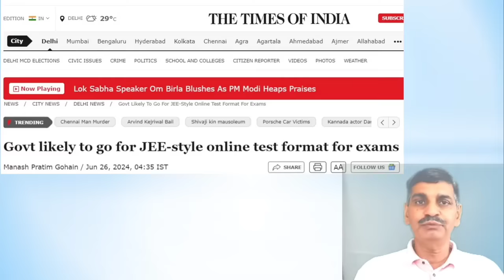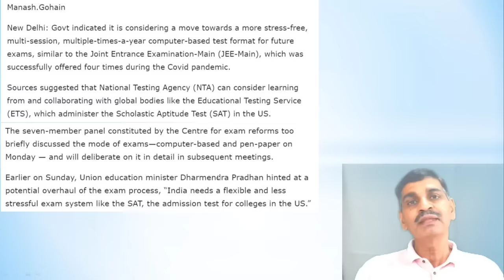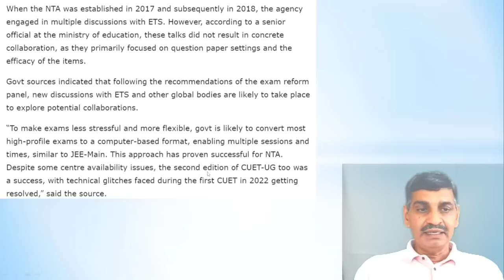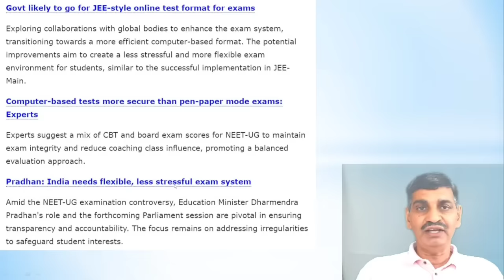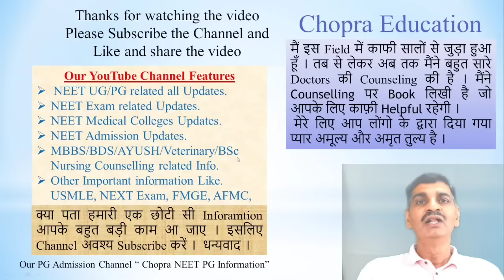Good news!! NEET 2025 big changes !! Online mode and other changes !! Meeting outcome !! Must watch